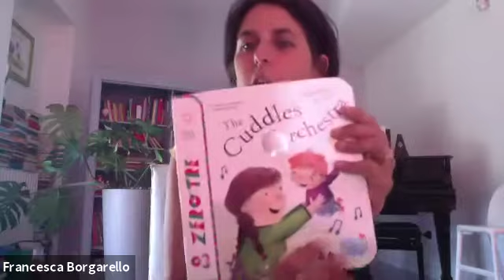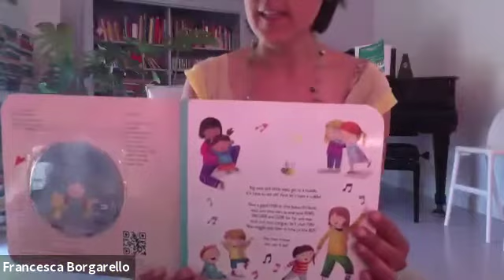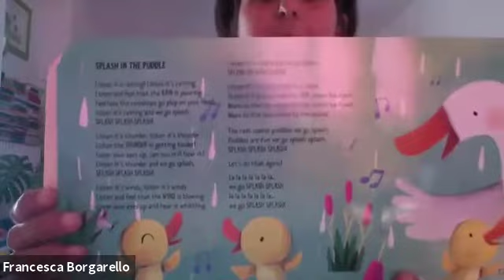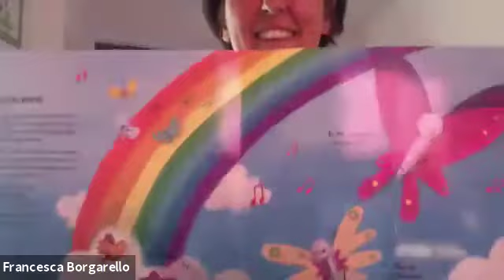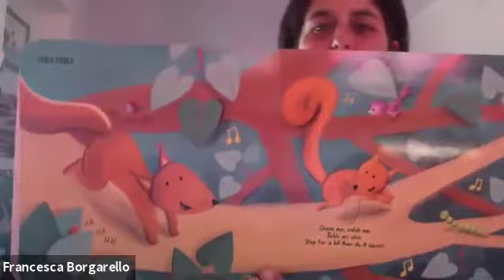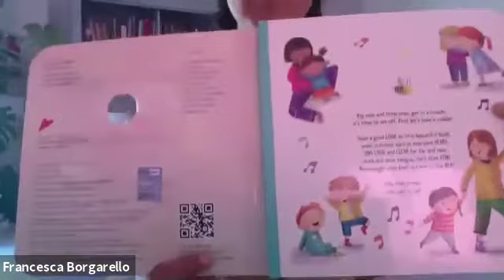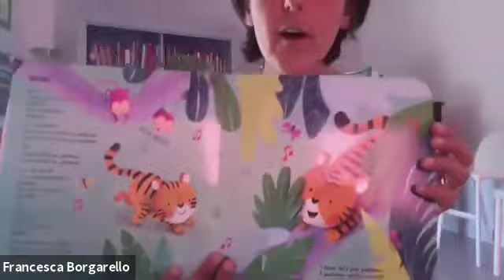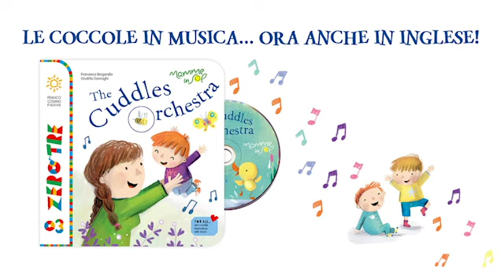The Cuddles Orchestra: il libro musicale edito da Franco Cosimo Panini Editore è in inglese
Franco Cosimo Panini Editore e l'autrice Francesca Borgarello di «Mamme in Sol» presentano il libro "The Cuddles Orchestra".
Un webinar dedicato a mamme, educatrici e insegnanti, per scoprire insieme tutte le potenzialità del libro e della musica, imparando anche l'inglese!